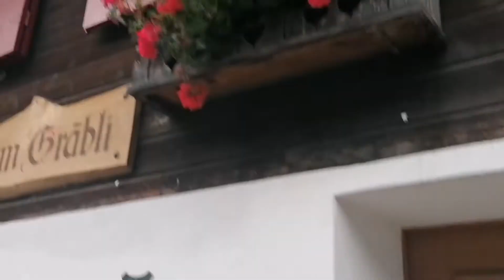The most beautiful village of Switzerland Lauterbrunnen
Staubbach lauterbrunnen Waterfall Switzerland 🇨🇭
most beautiful waterfall in switzerland
beautiful mountain and waterfall
beautiful waterfall in switzerland
beautiful mountain in switzerland
beautiful mountain view in switzerland
beautiful landscapes in switzerland
lauterbrunnen switzerland's most beautiful village

best relaxing holiday destinations in europe
best family holiday destinations in europe
relaxing european holiday destinations
european travel destinations 2024
best relaxing holiday locations europe
family holiday destinations europe
family holiday locations europe
europe travel destinations 2024
best family holiday in europe
european travel destinations